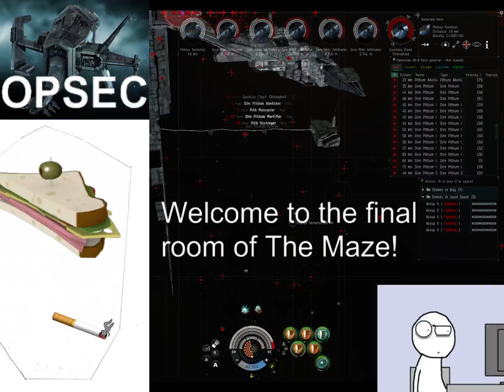The Maze Final room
Final Maze room with an Ishtar.